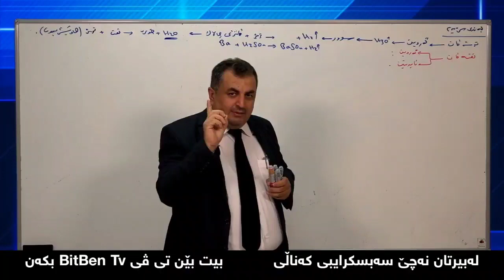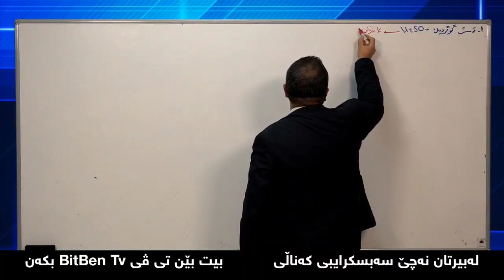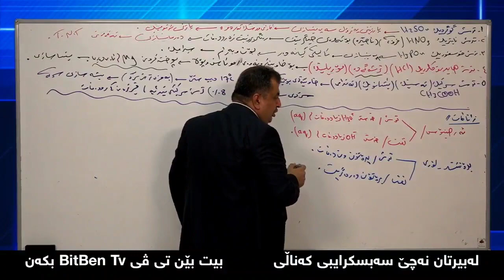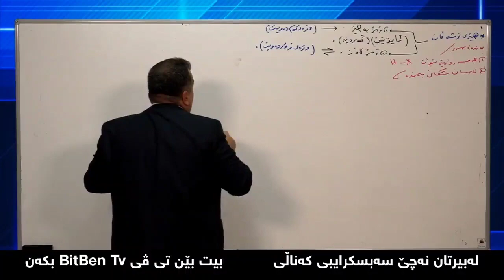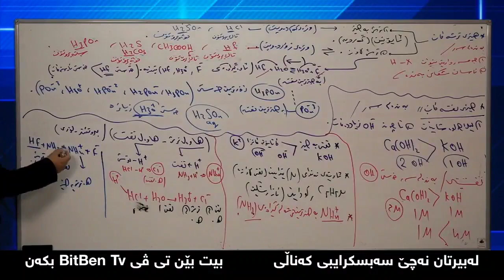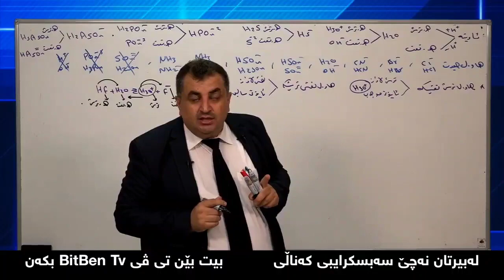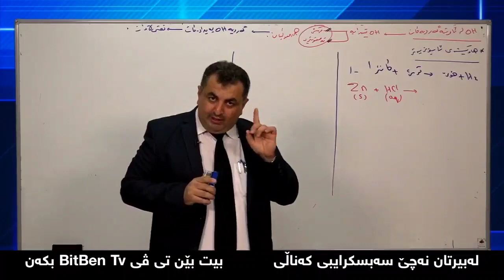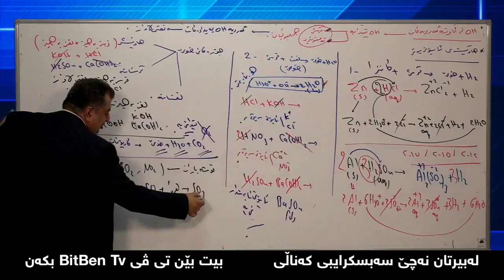کیمیای پۆلی 12 لایڤی مامۆستا سەردار ڕەحمان بەندی 3 mamosta sardar rahman kimya bandi 3 - poli 12